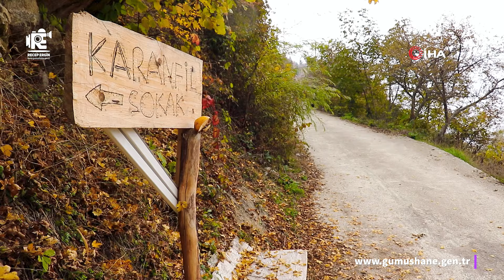Gümüşhane'de sonbahar tüm ihtişamıyla devam ediyor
Gümüşhane'nin “İsviçresi” olarak bilinen Yurt Köyü, sonbaharın tüm renkleriyle doğa tutkunlarını kendine hayran bırakıyor.